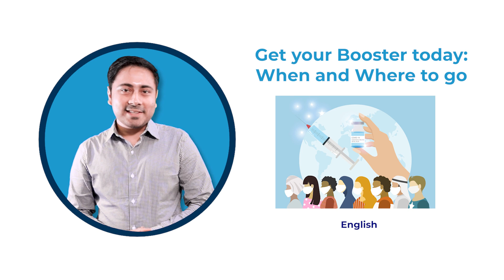Ger your Booster Today: When and Where to go - English